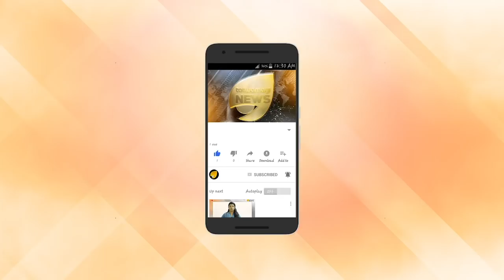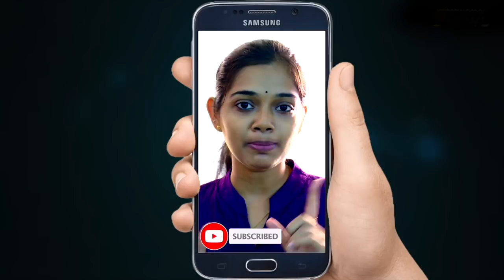സിനിമാലോകത്തെ തീരാ നഷ്ടം; ഓർമയായത് മലയാളത്തിലെ ആദ്യ വനിതാ സംവിധായിക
നടിയും സംവിധായകയുമായ വിജയനിര്‍മലയുടെ മരണത്തോടെ സിനിമാലോകത്തിന് നഷ്ടമായത് ആദ്യ വനിതാ സംവിധായികയെ. നടി എന്ന നിലയിലാണ് വിജയ നിര്‍മല സിനിമയില്‍ എത്തുന്നതെങ്കിലും സംവിധായിക, നിര്‍മ്മാതാവ് എന്നീ നിലകളിലാണ് അവര്‍ കൂടുതല്‍ ശ്രദ്ധ നേടിയത്.